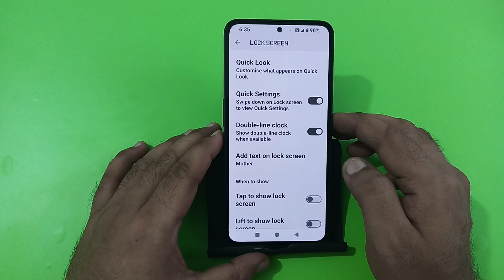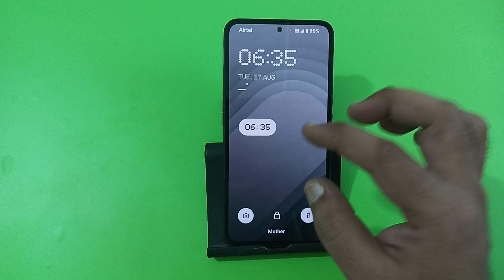how to add text on lock screen in cmf phone 1, text ko lock screen per kaise likhe